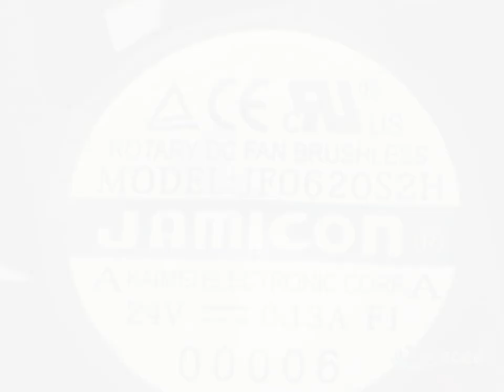JF0620S2H 24V 0.13A 2wires cooling fan substitute